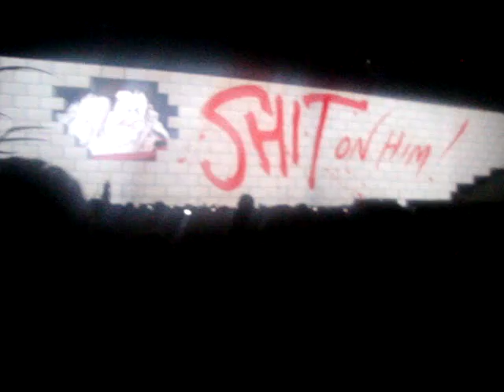ROGER WATERS BARCELONA 2011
concierto ,29 de marzo de 2011,en palau sant jordi